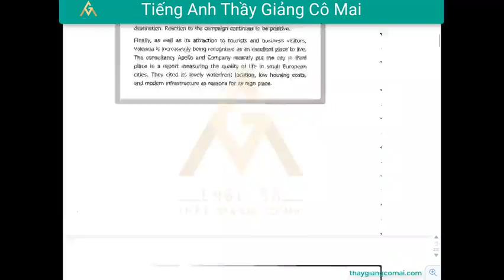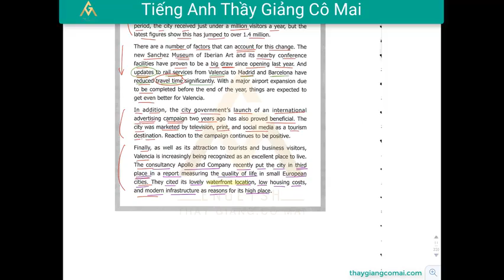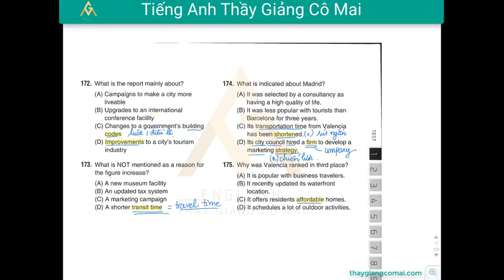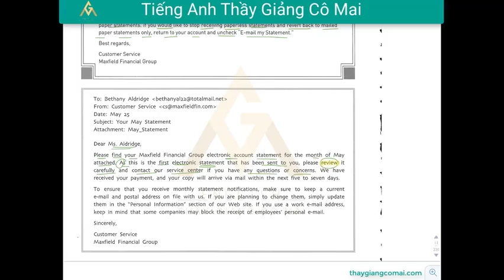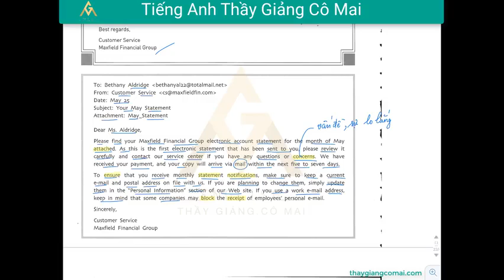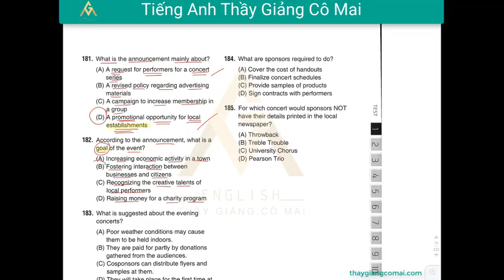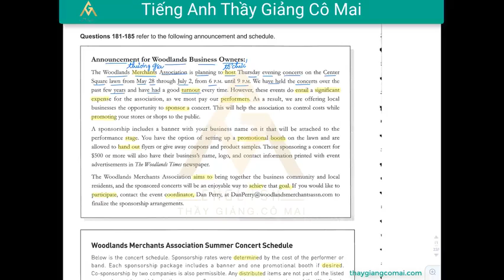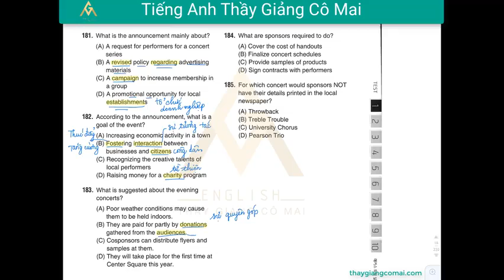Sách FOCUS RC 2 Test 01 Câu 172 đến 185